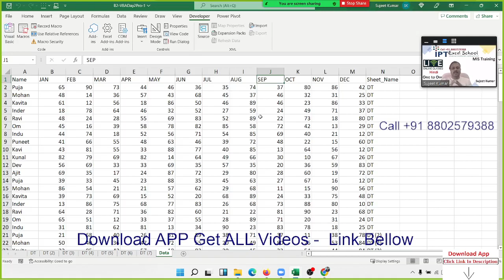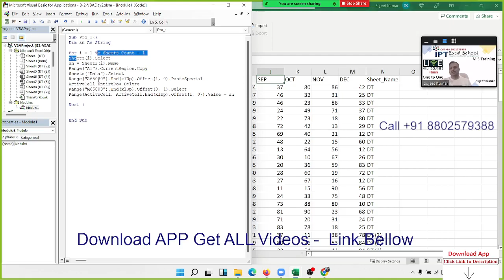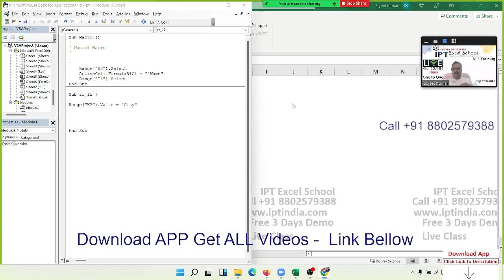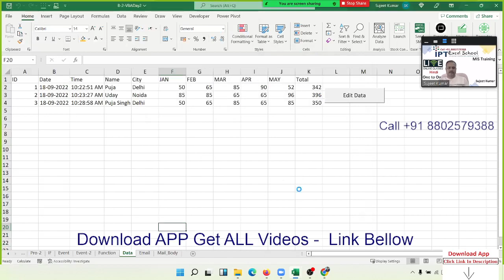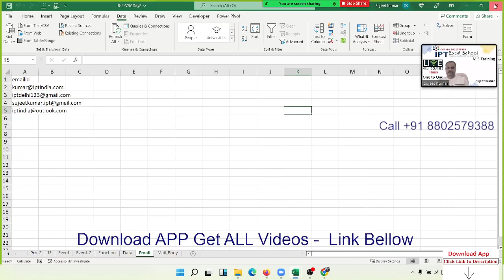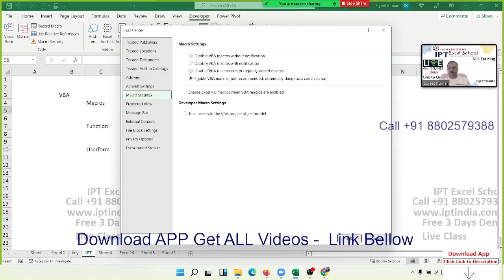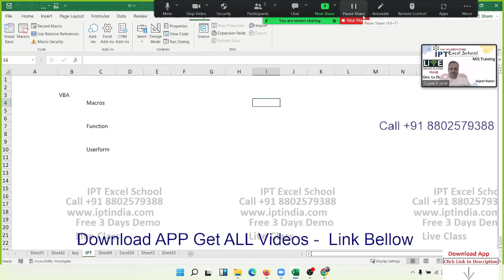VBA Classes with Sujeet Sir